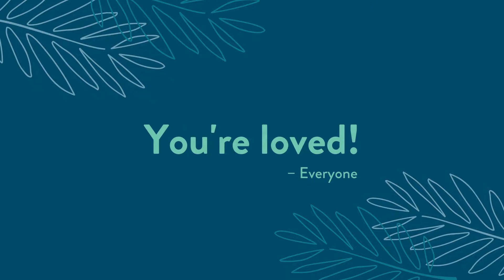Tribute for Wanda Frankel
Workplace Tribute for Wanda Frankel